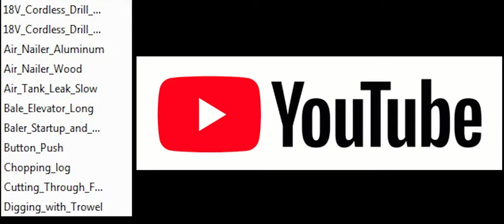Youtube "Araç Gereç" Ses Efektleri1